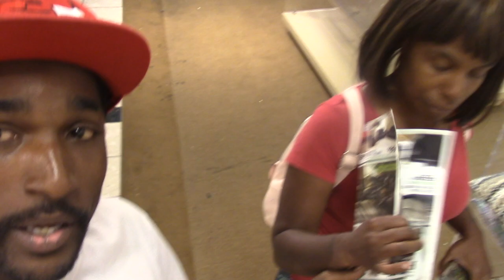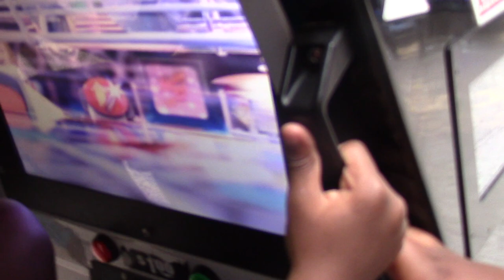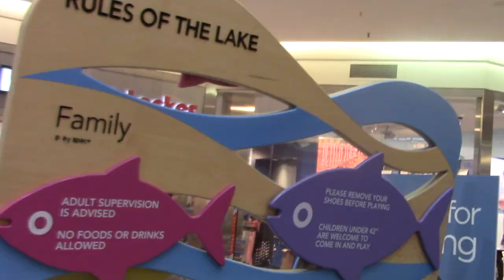VACATION PART 2